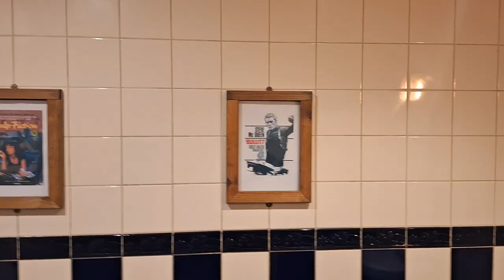LLBIPB Barrhead, PH, Southport (2)